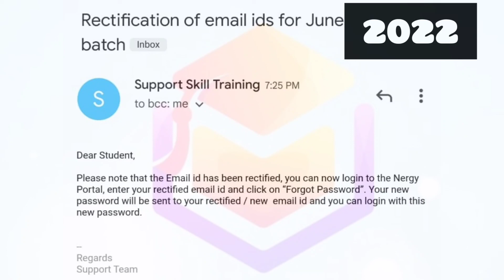IMPORTANT UPDATE FOR CMA INTER STUDENT REGARDING SKILL TRAINING OF JUNE 22 ATTEMPT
Dear Student

Still now who didn't receive the Nergy360 login credentials?

1) Student Name:
2) Student Registration No:

Please reply on the same mail

Skill Training Team
The Institute of Cost Accountants of India

Nergy360 LOGIN CREDENTIALS NOT RECEIVED
To: Inter June 2022